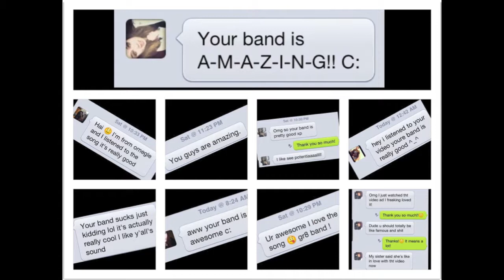Housefire! - Arizona Fruit Punch/Baby Sea Turtle (+DL LINKS IN DESCRIPTION)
Arizona Fruit Punch/Baby Sea Turtle

It's A Little Esoteric For My Taste (feat. Shawn Joplin of Her Name Whispers Murder)